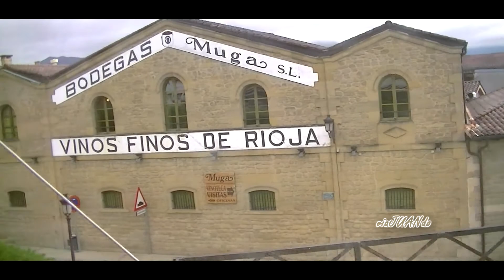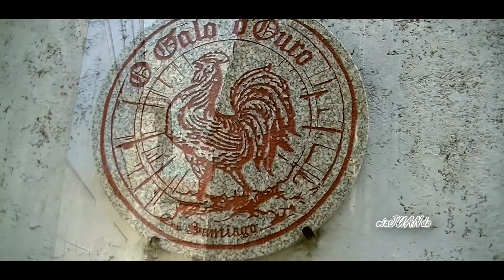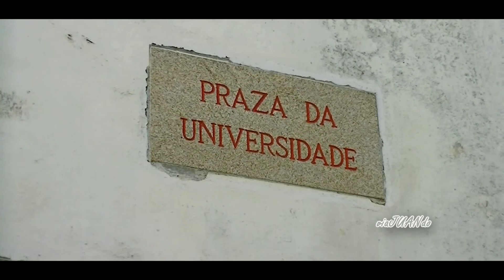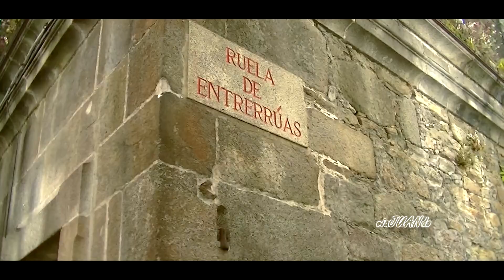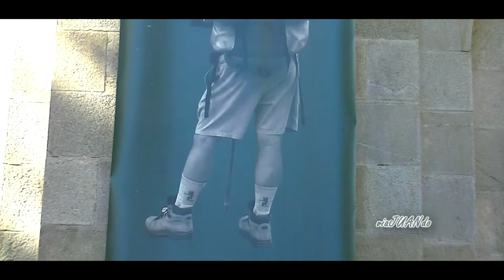SANTIAGO DE COMPOSTELA - viaJUANdo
Santiago de Compostela - Galicia - España - Viajes y turismo